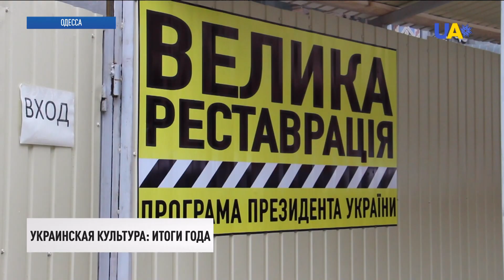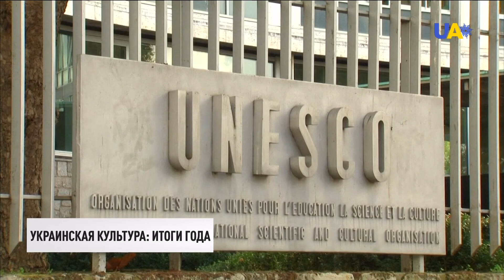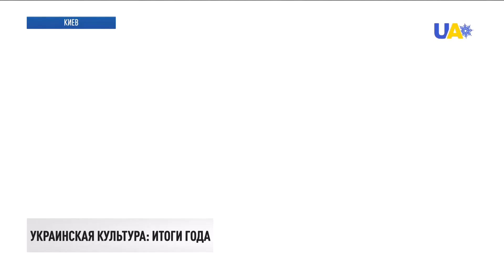Разговор Зеленский – Блинкен. Главное | Вечер 29.12.21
00:00 Смотрите в этом выпуске:
00:09 Ордена Героя Украины вручил президент Владимир Зеленский родным четверых военных, которым присвоили это звание посмертно.
01:06 Владимир Зеленский провел телефонный разговор с госсекретарем США Энтони Блинкеном.
02:02 Процедуру пересечения КПВВ на линии соприкосновения упростили.
04:25 Кабинет министров поддержал постановление, разрешающее гражданам Беларуси в следующем году находиться в Украине 180 дней.
05:09 Над проектом усиления государственной границы сейчас активно работают в МВД.
06:08 ГБР провело обыски по делу о преступной схеме поставок угля из ОРДЛО.
07:31 Рекорд суточной заболеваемости COVID-19 зафиксировали в мире.
09:05 Итоги уходящего года: каким был 2021-й для украинской культуры.